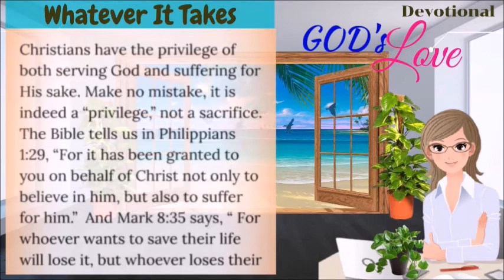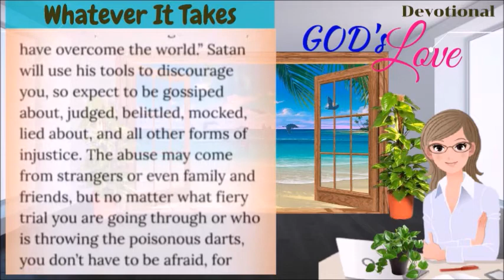DEVOTIONAL || WHATEVER IT TAKES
"Whatever it takes. choose to serve Jesus"

Romans 8:16-17
"16 The Spirit Himself bears witness with our spirit that we are children of God, 17 and if children, then heirs—heirs of God and joint heirs with Christ, if indeed we suffer with Him, that we may also be glorified together."

1 Peter 5:10  " But may the God of all grace, who called us to His eternal glory by Christ Jesus, after you have suffered a while, perfect, establish, strengthen, and settle you. "